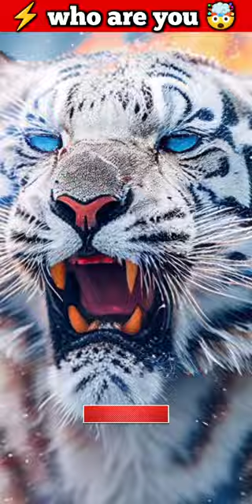Don't judge anything by it's cover 💥🐯 | tiger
news,reporting teaching, scholarship, and research. fair use is a use permitted by copyright statute that might otherwise be infringing non-profit educational or personal use tips the balance in favor of fair use.

tigers t20
tiger 3
tiger 3 trailer
Tiger facts
Tiger behavior
Tiger habitat
Tiger conservation
Tiger population
Tiger species
Bengal tiger
Siberian tiger
White tiger
Tiger cubs
Tiger hunting
Tiger prey
Tiger roar
Tiger stripes
Tiger eye
Tiger tail
Tiger paws
Tiger attack
Tiger vs crocodile
Tiger documentary
Tiger life cycle
Tiger zoo
Tiger art
Tiger photography
Tiger memes
Tiger king
Save tigers
Protect tigers